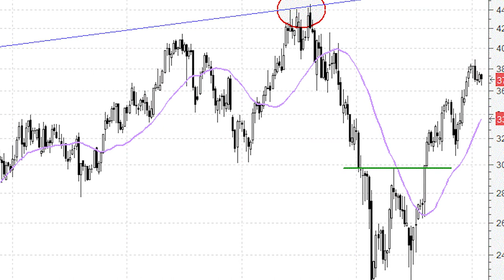Las recientes caídas en Técnicas Reunidas, una gota dentro del océano alcista de medio y largo plazo